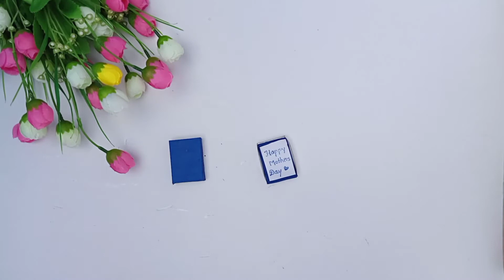How to make Mother's Day Gift at home / DIY Mother's Day Gift idea / Janhavi's Creation's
Hope you love this idea ❤️